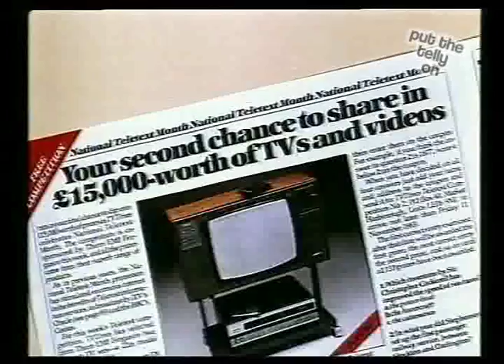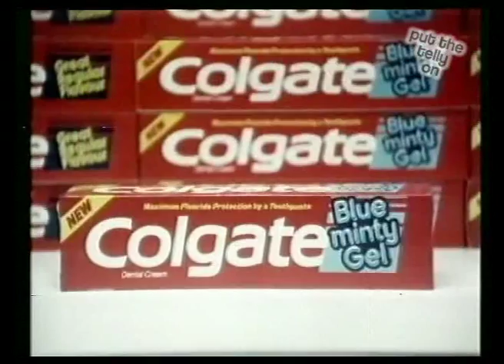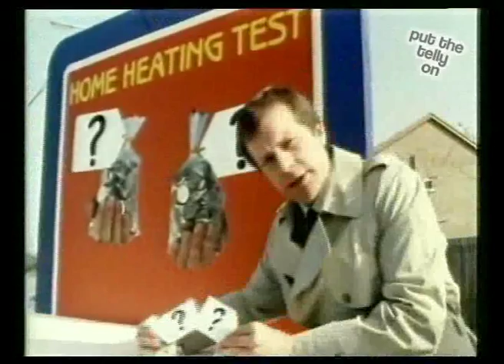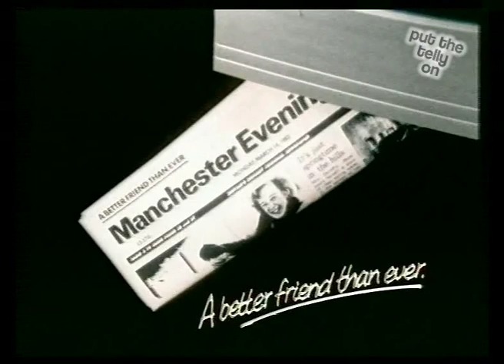Granada TV | Adverts | 1983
A selection of ads from the Granada TV region 1983